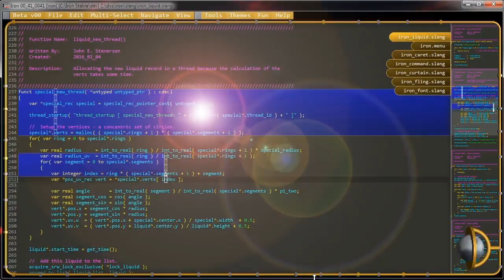Iron Beta Teaser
DarkViking Software is looking for beta testers for Iron.

Note to Self: Get a New Text Editor!